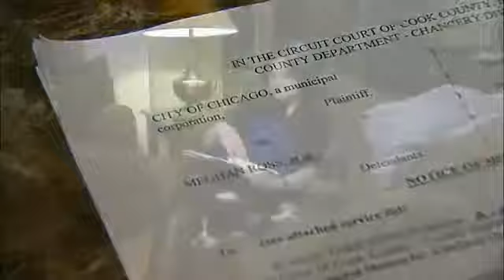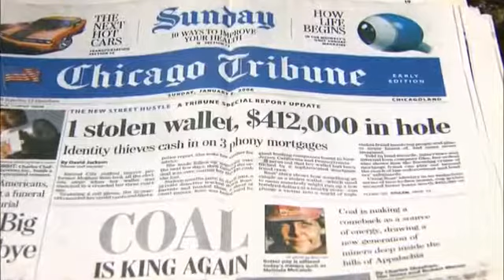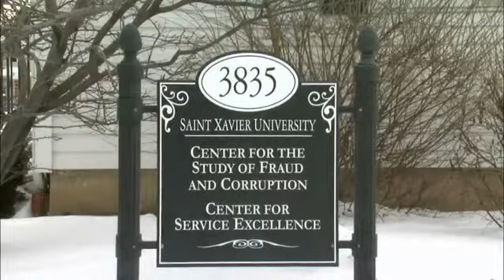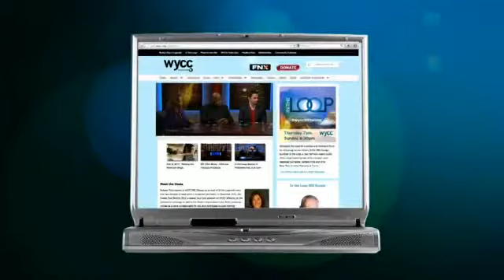Professor Fraud on PBS' "In the Loop"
Professor Fraud, William Kresse, on PBS' "In the Loop" discussing Consumer Data Fraud.